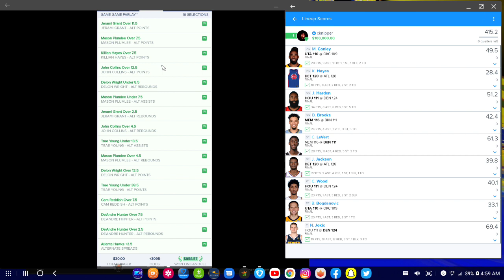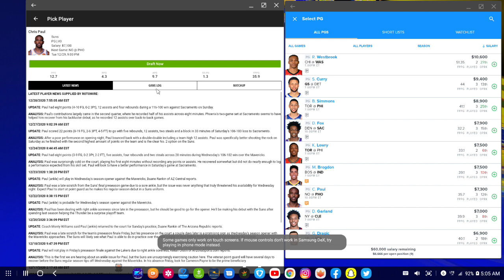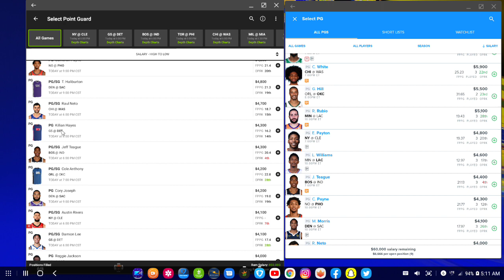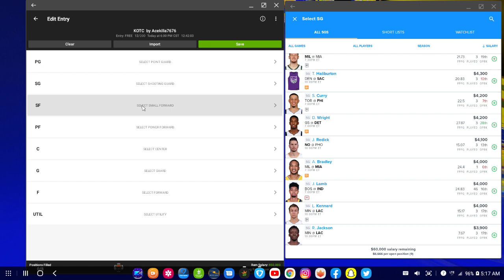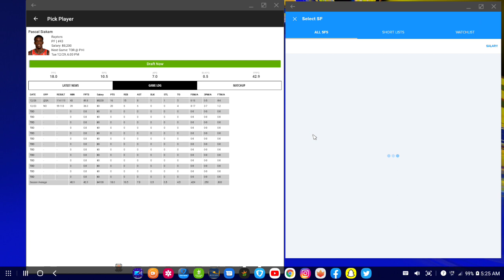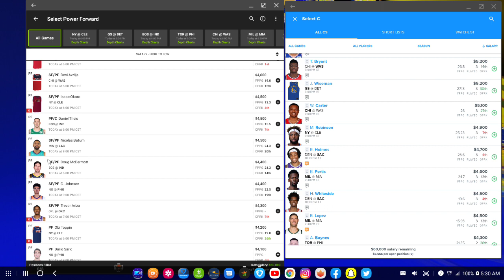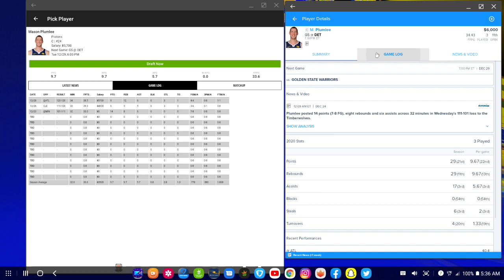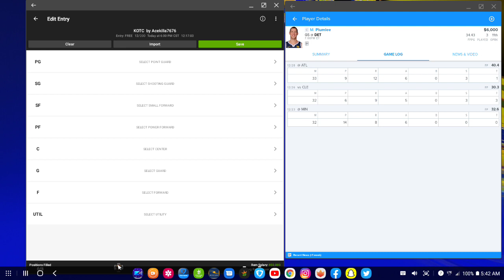NBA DFS 12/29/20